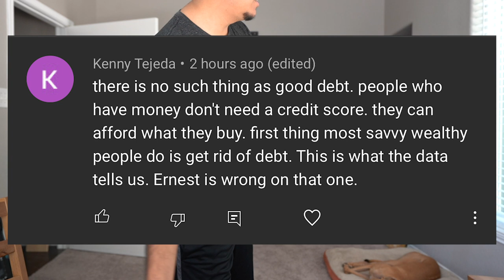DEBATE TIME!! IS THERE SUCH THING AS "GOOD DEBT"??